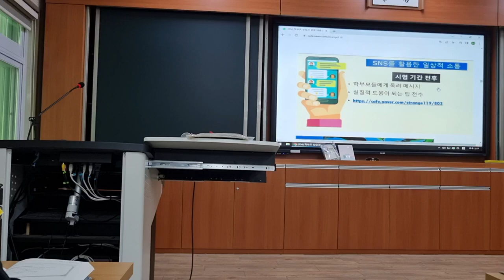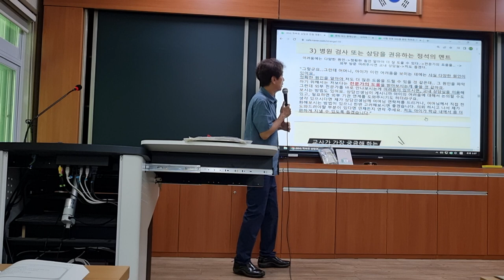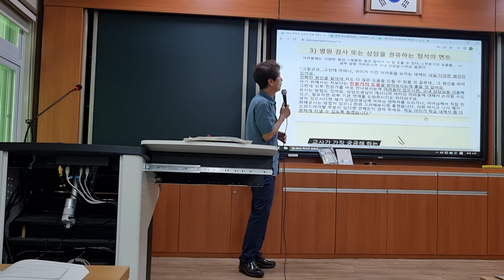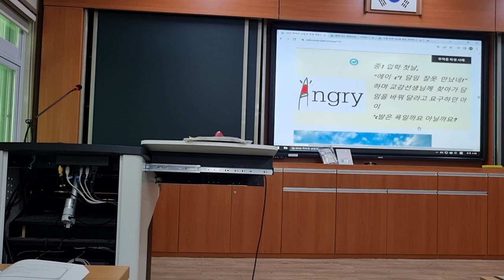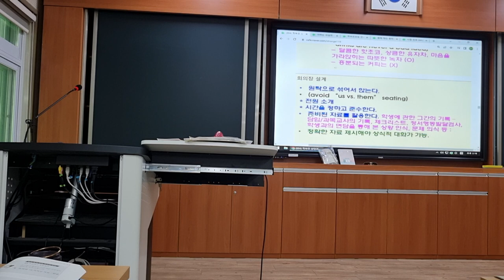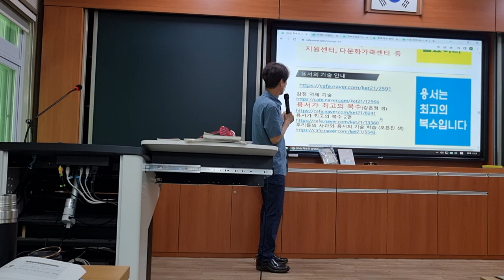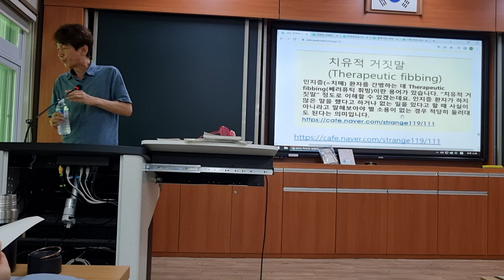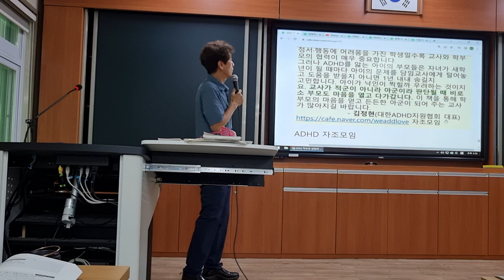학부모 상담 119 3차시 전남교육청교육연수원 2023년 국어과 1정연수20230726 145755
어제 전남교육청교육연수원에 국어과 1정 연수 다녀왔습니다.

소감문을 보니 선생님들이 많이 불안하고 두려우셨더군요. 여기서 벗어나고자 하는 욕구도 크셨고요.

소감문을 이례적으로 많이 써주신 것을 보니 자기 이야기를 하고 싶으셨던 것 같고요.

이런 연수가 전국적으로 시행되면 좋겠습니다.

연수가 부담스러우시면 이 글 주소라도 전파해주세요. 교사와 학부모 모두 성찰과 치유가 절실한 시기입니다. 방학을 통해 새 살이 돋아나기를.

학습목표

교사와 학부모가 한편이 되는 기술입니다.

1. 교사와 학부모는 아이의 공동 교육자이며 공동 양육자 즉 연합군(Working alliance)임을 깨닫고 협조한다.

2. 위기는 학생, 학부모, 교사 모두에게 올 수 있으며 이를 성찰과 성장의 기회로 삼는다.

3. 교육이나 양육 모두 쉽지 않은 일임을 이해하고 서로 끝까지 포기하지 않는다.